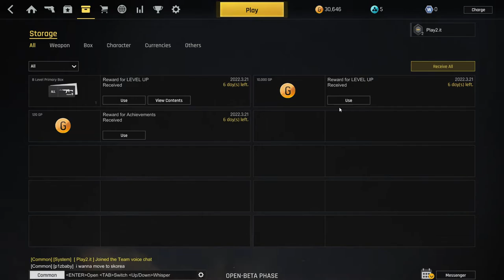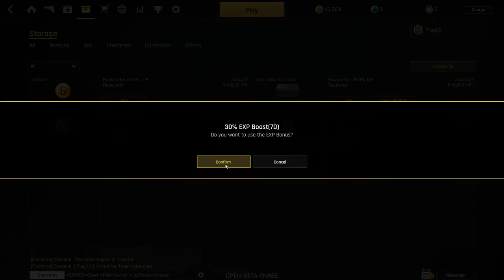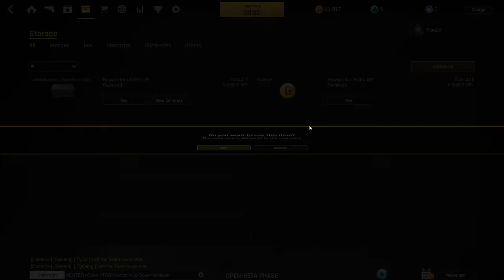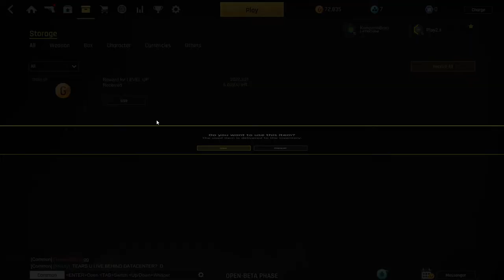ironsight - impressive FPS game - gameplay